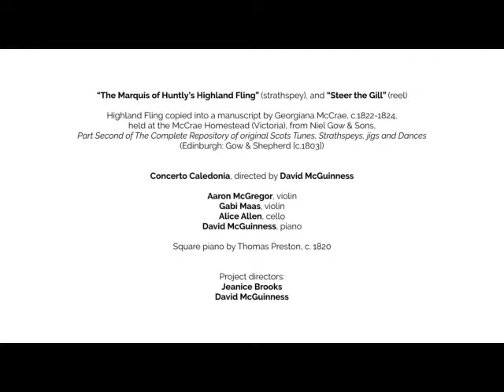“The Marquis of Huntly’s Highland Fling” (strathspey), and “Steer the Gill” (reel) Highland Fling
Copied into a manuscript by Georgiana McCrae, c.1822-1824, held at the McCrae Homestead (Victoria), from Niel Gow & Sons, Part Second of The Complete Repository of original Scots Tunes, Strathspeys, jigs and Dances (Edinburgh: Gow & Shepherd [c.1803]).

Concerto Caledonia.

Filmed at Dalkeith Palace, Midlothian, Scotland, to accompany the exhibition ‘Songs of Home’ at the Museum of Sydney (August-November 2019). Project

directors Jeanice Brooks and David McGuinness. We acknowledge generous support from the Arts and Humanities Research Council of Great Britain, the University of Southampton, the University of Glasgow, the University of Wisconsin, Sydney Living Museums, His Grace, the Duke of Buccleuch and Queensberry, and the Trustees of the Buccleuch Living Heritage Trust.